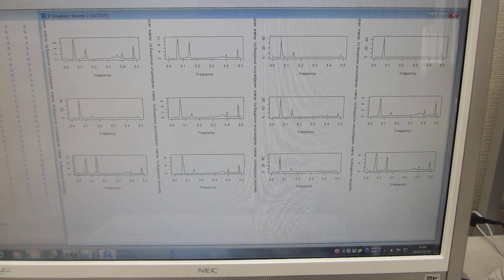超音波プローブの製造・評価技術をコンサルティング提供（超音波システム研究所）